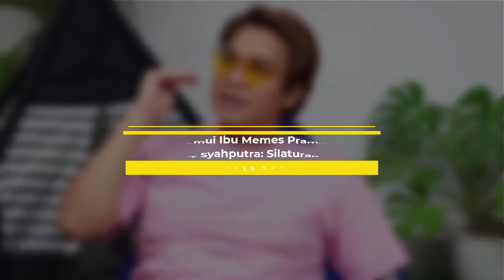TERUNGKAP ❗ BILLY SYAHPUTRA PERNAH "GAGAL" JADI TENTARA KARENA "NIAT BURUK", BEGINI CERITANYA ...